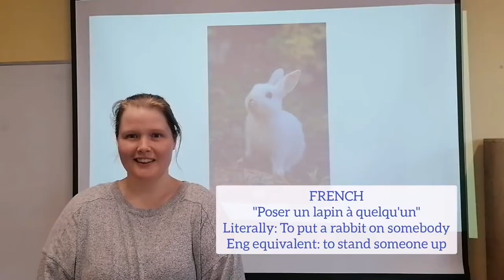European Day of Languages - Idioms - Golspie High School